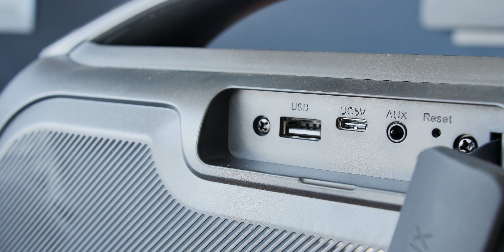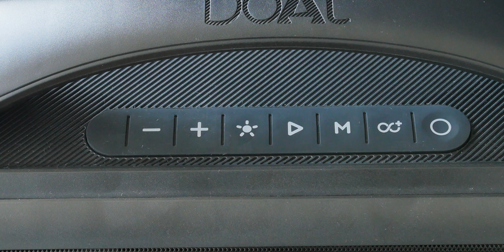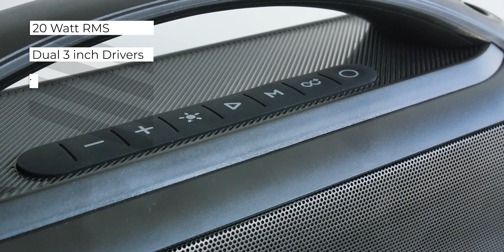Boat PartyPAL 50 Sound Test Unboxing Review - Portable Speaker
Boat Party Pal 50 party speaker - battery life, sound test, bass test, features.